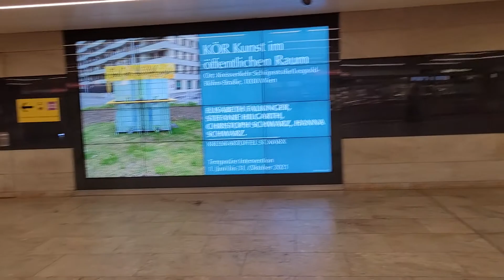Viena 20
Ieșirea din metrou